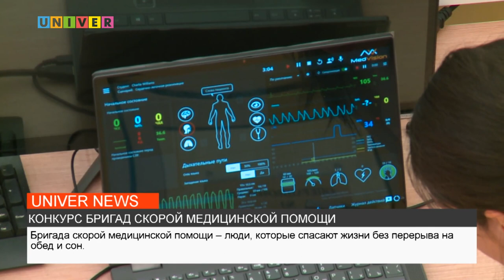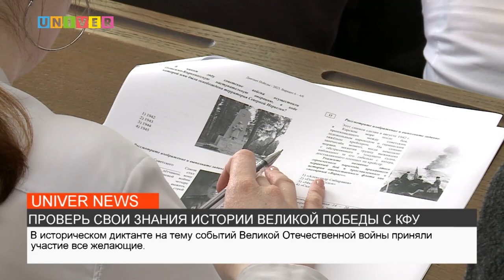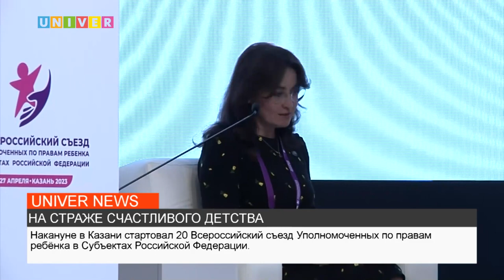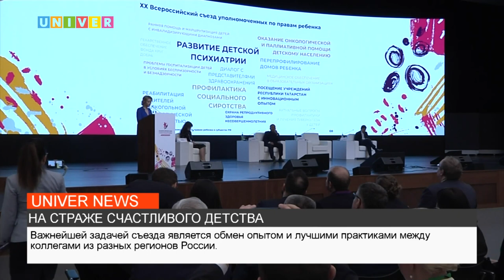НОВОСТИ КФУ от 27.04.2023